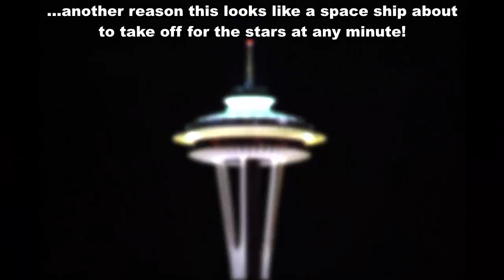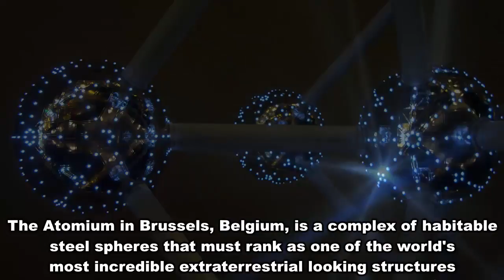10 Real World UFOs: Unidentified Flying Objects in Everyday Life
► LIKE this video (please) to show your support
► SHARE with a friend who may also enjoy watching

Real UFO sightings documentary about actual UFO structures in real life - without any unidentified flying object theories.  We take a look at flying saucers (space ships) buildings caught on tape, footage, pictures and photos from around the world. These are real everyday places on Earth where you actually can find a UFO. All these Unidentified Flying Objects have been identified, so there are probably no little green men from other planets here! Maybe you have seen some of these UFO structures yourself in real life? Do you think they look like UFOs? Do you know any more?

Footage Creative Commons Attributions:
Big Light up in the Sky - Black Screen Animation [CreativeCommonsAttributionLicense] By footageisland
Flare Falling from the Sky - Free HD Animation [CreativeCommonsAttributionLicense] By footageisland

Attributions:
Please see the following links for access to Creative Commons licences and summary information: